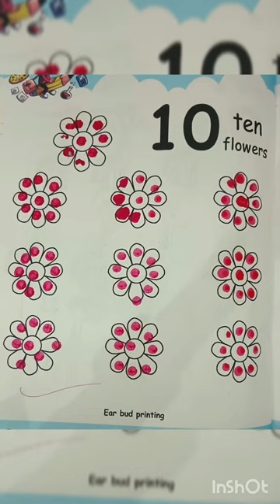Ear bud painting and finger painting/ cotton buds painting / finger painting